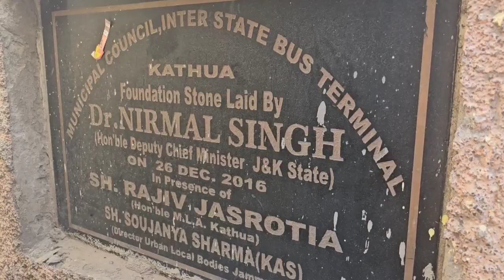आखिर कठुआ मे क्यों नहीं रुकती बसें इंटरस्टेट बस स्टैंड टर्मिनल में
आखिर क्यों नहीं रुकती बसें इंटरस्टेट बस स्टैंड टर्मिनल में
2016 में इंटरस्टेट बस अड्डा टर्मिनल बनाने की कवायत की थी शुरू।
 अब 7 साल हो चुके हैं लेकिन एक भी बस यहां पर खड़ी नहीं होती ।
कालीबड़ी में यात्रियों को होना पड़ता है धार बदर जीएमसी कठुआ के नजदीक ही बनाया गया था इंटरेस्टेड बस अड्डा।
जनता अपनी राय जरुर दे